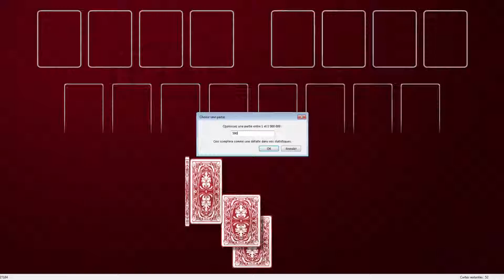Solution to freecell game #5902 in HD